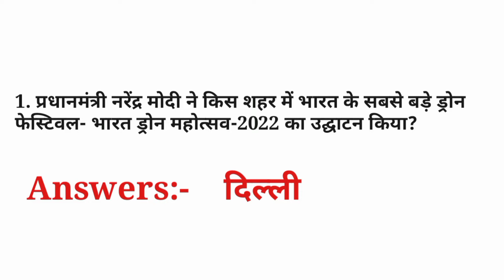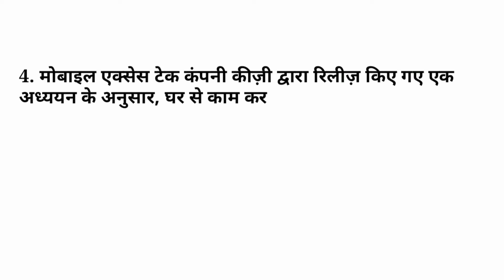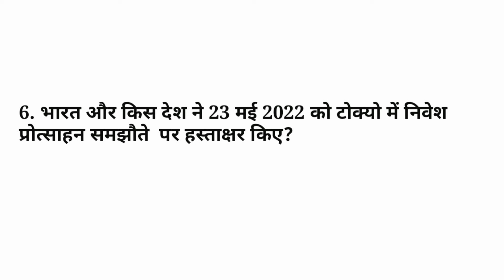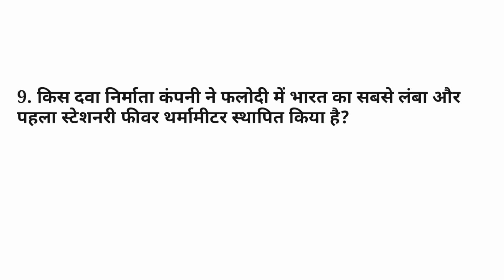Daily Current Affairs || 28 May 2022 || Ours Studys09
Daily Current Affairs of 28 May 2022
General Knowledge (GK)
General Science (GS)

Welcome to OURS STUDYS09.
This is An Online Studies a Plateform.I Am Making Contents Two Types In-Voice Video And Non-Voice Video.

Teligram Links:-